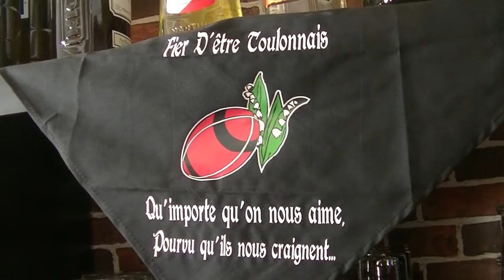Rugby Coupe d'Europe Champions RCT Toulon vs Sales Sharks Les Anges Gardiens Live TV 2017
Rugby Coupe d'Europe Champions RCT Toulon vs Sales Sharks Les Anges Gardiens des Rouges et Noirs Live TV Sports 2017

Remerciements

RCT Toulon SASP
Ville de Toulon

Les Anges Gardiens du RCT Toulon